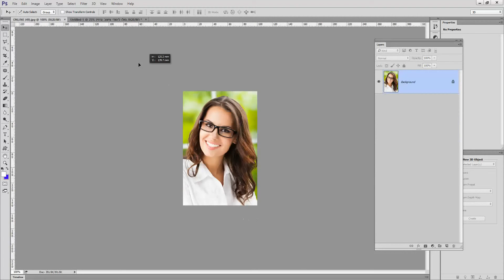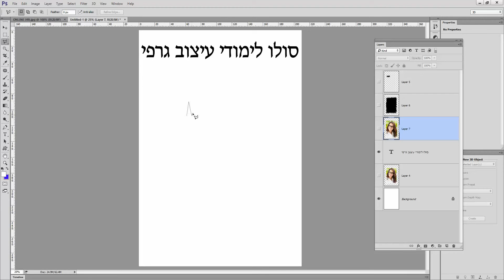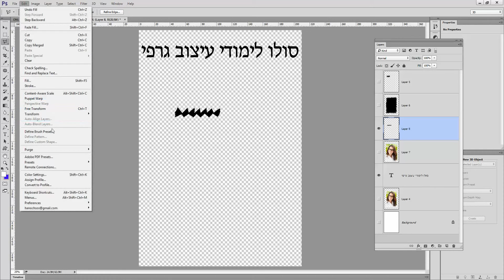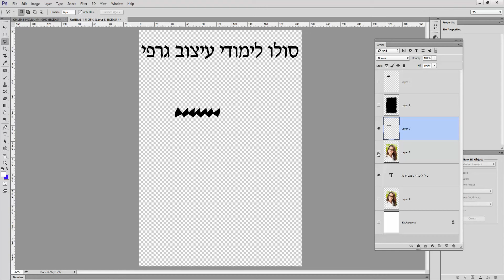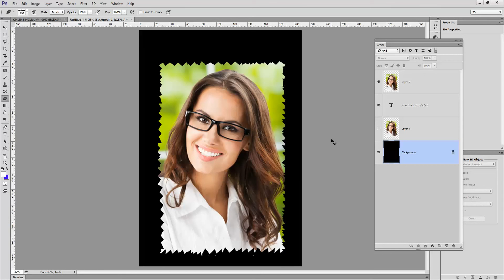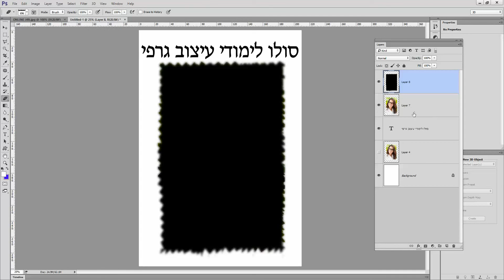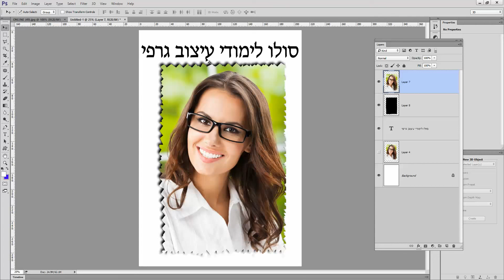סרטון מדהים שימוש תוכנה לעיצוב אלבום עיצוב תמונות דיגיטלי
אלבום תמונות דיגיטלי,
עיצוב אלבומים ידני,
אלבומים תמונות,
 איך הדפסת תמונות,
אלבום,
 עיצוב אלבומים בעבודת יד,
אלבומי תמונות,
 ספר דיגיטלי,
פיתוח תמונות,
 עיצוב אלבומים לבת מצווה,
 ספר תמונות,
 אלבומי תמונות דיגיטליים,
 אלבום תמונות,
 אלבום חתונה מעוצב,
אלבום חתונות,
אלבום חתונה,
 אלבומים,
מעצבת אלבומים דיגיטליים,
אלבומים מעוצבים,
אלבום תמונות באינטרנט,
עיצוב אלבומים עבודת יד,